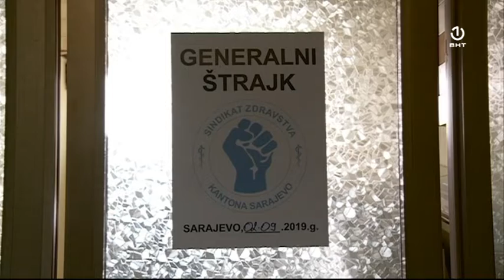Vlada Kantona Sarajevo nije odgovorila zahtjevima Sindikata radnika u zdravstvu Kantona Sarajevo